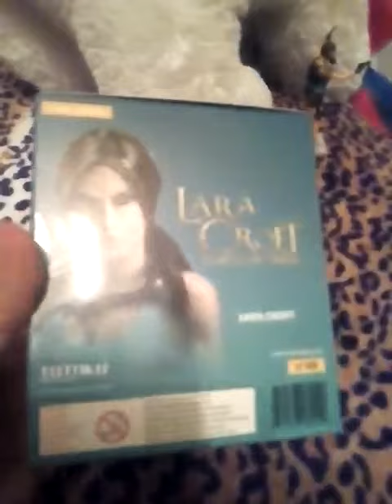Lara Croft - Totaku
Video che mostra il totaku di Lara, sia nella scatola che fuori